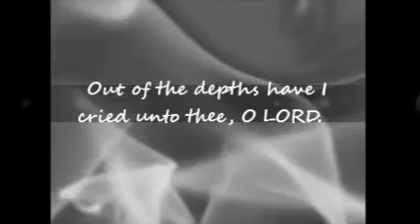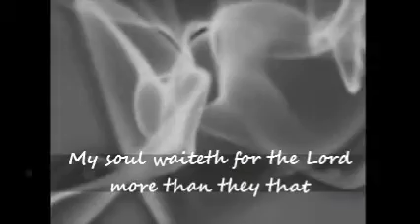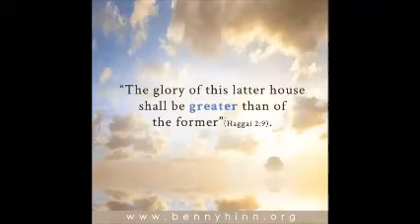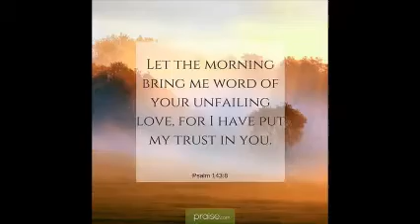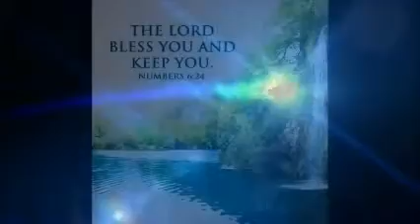One Thousand and One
One Thousand and One Nights
Karim  Azedia

unofficial